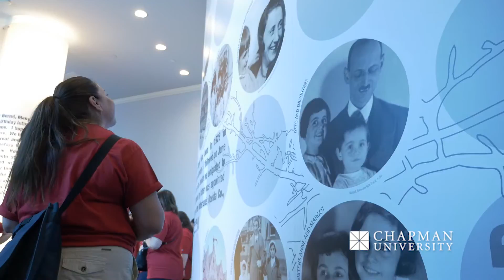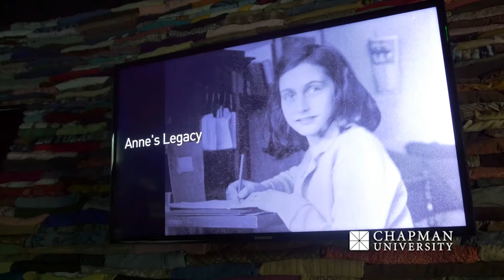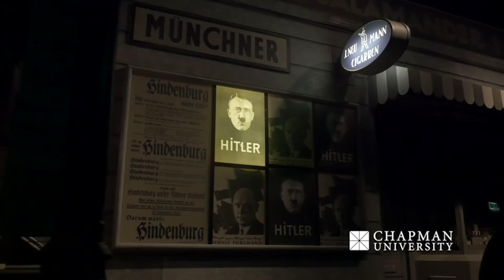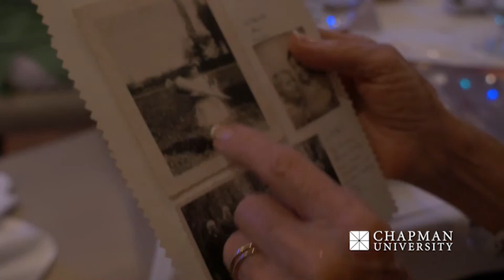Holocaust Art and Writing Contest Study Trip to Los Angeles (2016)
For more information about the Holocaust Art and Writing Contest,